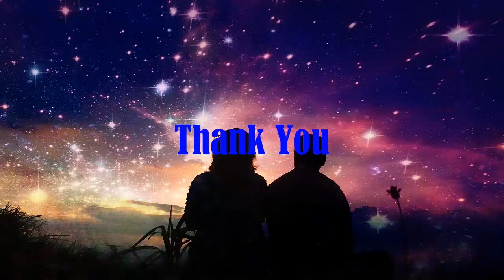Beautiful Wedding Entrance Decor Ideas That You Need To Save Right Now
Aren’t you tired of seeing the same old wedding entrances with drapes and curtains? Because I am. Come on, it’s your wedding and a celebration as grand as that definitely needs to look every bit perfect!
I know deciding the venue décor might just get a bit exhausting - from selecting the theme, keeping the colours in mind and most importantly the final outline look that you have been wanting- there are so many problems to it.